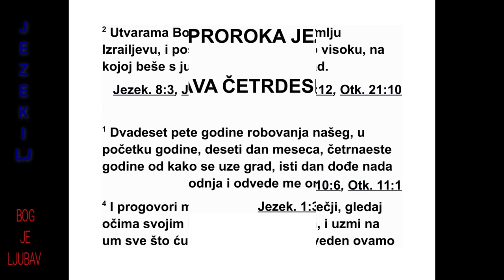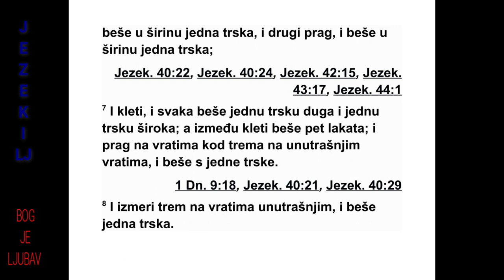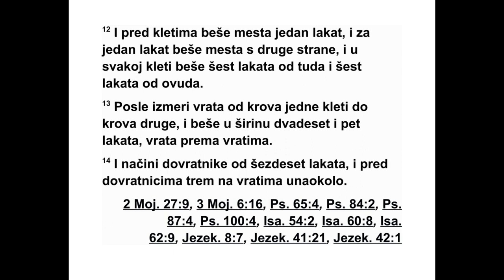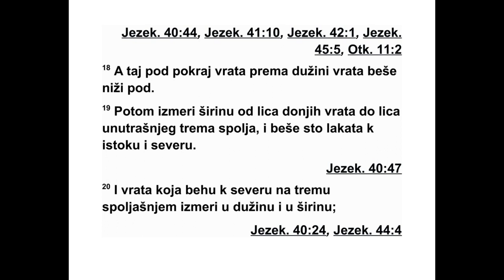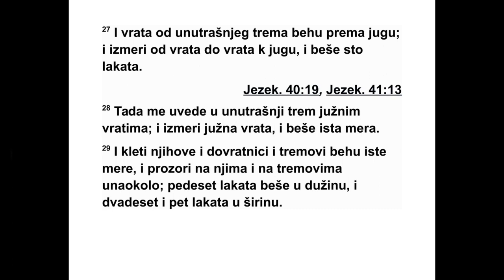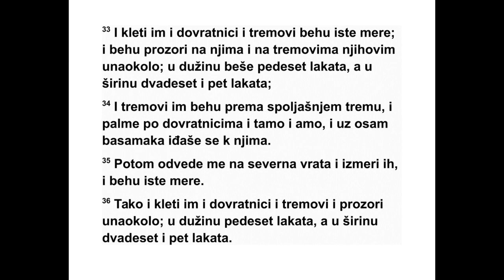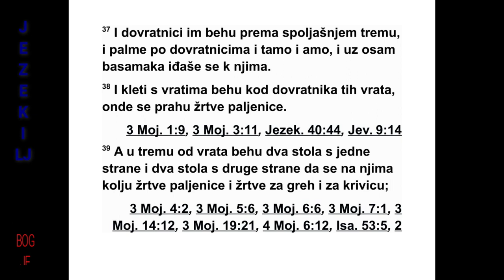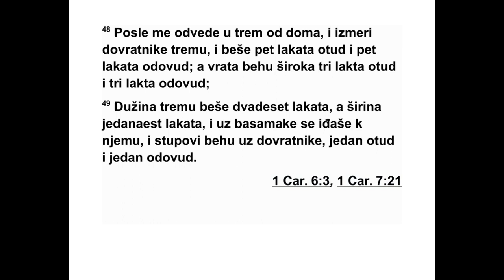KNJIGA PROROKA JEZEKILJE KNJIGA 40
40 Двадесет и пете године нашег изгнан -
ства, почетком године, десетог дана у ме се -
цу, а четрнаесте године откако је град пао,
управо тог дана на мене се спустила Гос под -
ња рука, па ме је одвео у други крај. 2 У бо -
жанским визијама одвео ме је у Израелову
земљу и поставио ме на веома високу гору,
на којој је с јужне стране било нешто што је
ли чило на град.
3 Одвео ме је тамо, и гле, човек, који је из -
гледао попут сјајног бакра, с ланеним уже -
ЈЕЗЕКИЉ 39,1 - 40,2 412
*39,16 „Амона” значи „мноштво”.
том у руци и мерном трском, стајао је на
вра тима. 4 Тај човек ми је рекао: „Сине чо -
ве чији, гледај својим очима и слушај својим
ушима и прими к срцу све што ћу ти по ка -
зати, јер си доведен овамо да ти то покажем.
Објави Израеловом дому све што видиш.”
5 И гле, видео сам дом са свих страна окру -
жен зидом. А човек је у руци имао мерну
трс ку дугу шест лаката и сваки лакат био је
за један длан дужи од обичног лакта.* Из ме -
рио је ширину зида и она је била једна трс -
ка, и висину зида и она је била једна трска.
6 Затим је дошао до врата која су била
окре нута према истоку и попео се уз сте пе -
нице. Измерио је прагове испред врата. Пр -
ви је био једну трску широк и други је био
једну трску широк. 7 Свака стражарница би -
ла је једну трску дугачка и једну трску ши -
рока, а између стражарница било је пет ла -
ка та. Праг испред врата уз предворје врата
ко је води унутра био је једну трску.
8 Измерио је предворје врата које води
унутра и било је једна трска. 9 Измерио је
предворје врата и било је осам лаката, и ње -
гове полустубове и били су два лакта. Пред -
ворје врата водило је унутра.
10 Са сваке стране врата која су била
окре нута на исток биле су по три стра жар -
нице. Све три су биле исте мере и полу сту -
бо ви су били исте мере, и на једној и на дру -
гој страни.
11 Затим је измерио ширину улаза на вра -
тима и била је десет лаката; измерио је и
укуп ну ширину спољашњег дела улаза на
вра тима и била је тринаест лаката.
12 Ограђен простор од једног лакта био је
испред сваке стражарнице. На обе стране
на лазио се ограђен простор од по једног
лак та. Свака стражарница била је од шест
ла ката с једне стране и од шест лаката с
дру ге стране.
13 Измерио је и ширину врата од крова из -
над једне стражарнице до крова изнад друге
и била су двадесет и пет лаката. Улази у
стра жарнице били су један наспрам другог.
14 Затим је измерио полустубове и били су
шездесет лаката, а тако и дворишне полу -
сту бове на свим вратима около. 15 Од пред -
ње стране улазних врата до предње стране
унутрашњих врата, било је педесет лаката.
16 На стражарницама и полустубовима на
вратима били су прозори свуда около, с јед -
не стране ужи а с друге шири, који су гле да -
ли према унутра, а тако је било и у пред вор -
ју. Прозори су били свуда около и гледали су
пре ма унутра, а на полустубовима су били
прикази палми.
17 Тада ме је одвео у спољашње дво риш -
те, и гле, тамо су биле трпезарије, а у дво -
риш ту свуда около био је плочник. На том
плочнику је било тридесет трпезарија. 18
Ширина плочника поред врата била је иста
као дужина тих врата - био је то нижи плоч -
ник.
19 Измерио је ширину од предње стране
доњих врата до предње стране унутрашњег
дворишта. Са спољашње стране било је сто
лаката, на исток и на север.
20 У спољашњем дворишту налазила су се
и врата окренута према северу. Он је из ме -
рио њихову дужину и ширину. 21 У склопу
врата биле су и три стражарнице с једне
стра не и три с друге стране. Полустубови и
предворје тих врата били су истих мера као
и код првих врата. Педесет лаката била су
ду гачка, а двадесет и пет лаката широка. 22
Њихови прозори, предворје и прикази палми
били су истих мера као и код врата с источне
стране. На њих се улазило на седам сте пе ни -
ка, а с предње стране било је предворје.
23 Врата унутрашњег дворишта била су
нас прам северних врата, а исто тако је било
и с онима на истоку. Измерио је удаљеност
између једних и других врата и она је била
сто лаката.
24 Затим ме је одвео на југ, и гле, тамо су
била врата окренута према југу. Он је изме -
рио њихове полустубове и њихово предвор -
је и били су истих мера као и код других вра -
та. 25 На тим вратима и њиховом предворју
би ли су прозори свуда около, као што су би -
ли и претходни прозори. Врата су била педе -
сет лаката дугачка, а двадесет и пет лаката
широка. 26 На њих се улазило на седам сте -
пе ника, а с предње стране налазило се пре -
д ворје. На њиховим полустубовима били су
при кази палми, једна палма на једној страни
и једна на другој страни.
27 У унутрашњем дворишту била су и вра -
та окренута према југу. Он је измерио уда -
ље ност између тих врата и врата која су би -
ла окренута према југу и та удаљеност је би -
ла сто лаката. 28 Затим ме је кроз јужна
вра та одвео у унутрашње двориште. Изме -
рио је јужна врата, и била су истих мера као
и она друга.